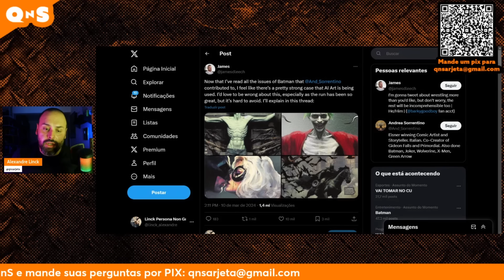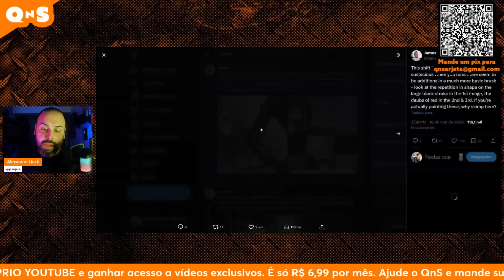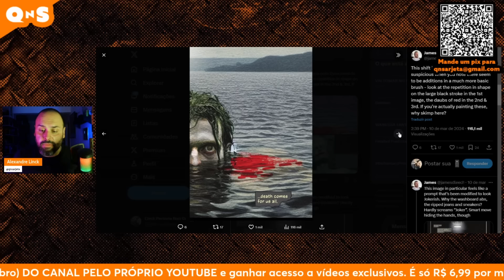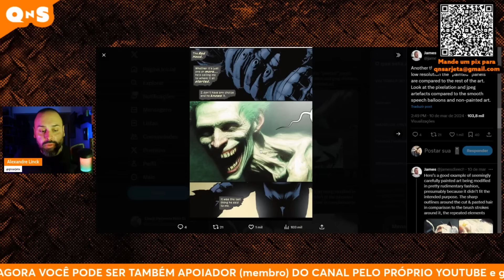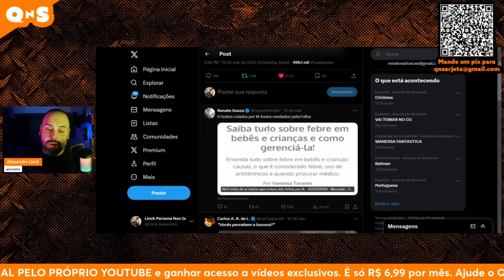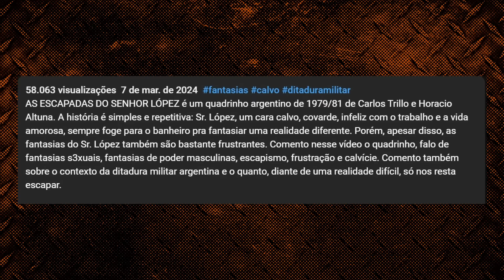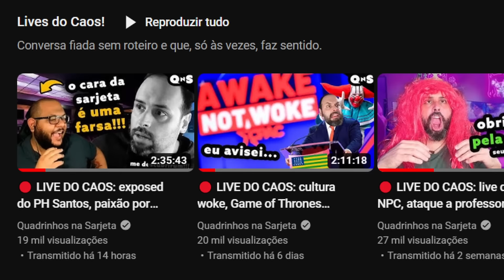A tecnologia NÃO é capaz de garantir um mundo melhor